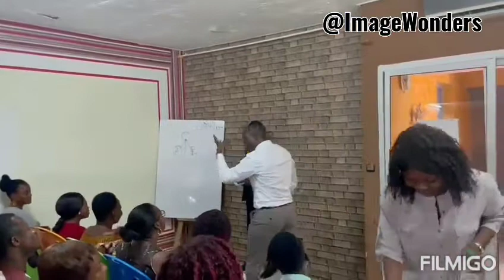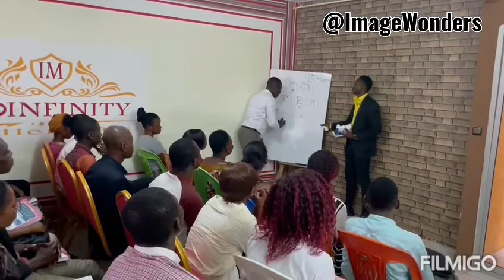Your Success Depends on You | AVP Sylla Yousouf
Votre succès dépend de vous